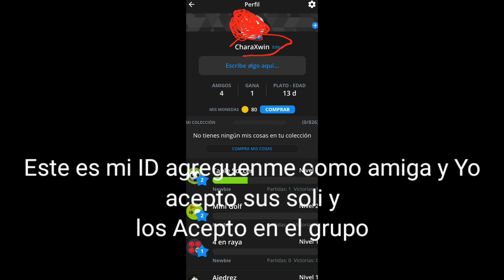Tenemos grupo para pobres